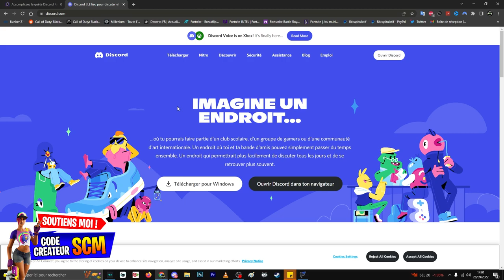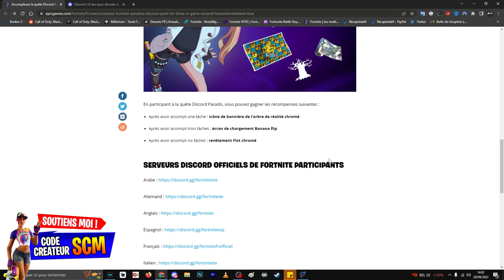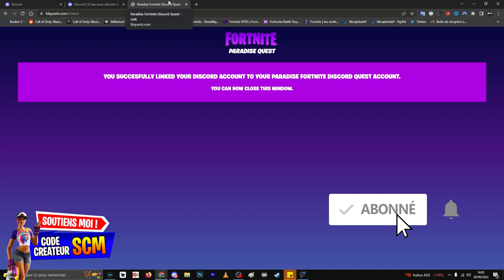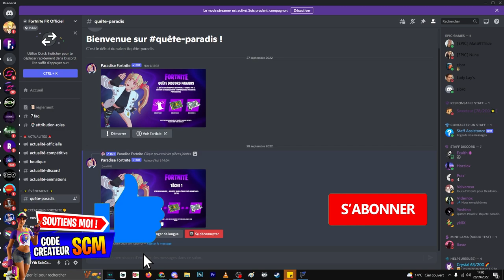COMMENT AVOIR LES RÉCOMPENSE DISCORD FORTNITE, GUIDE DÉFI QUÊTE DISCOR FORTNITE, DISCORD PARADIS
▬▬▬▬▬▬▬ • BIENVENUE 😍 • ▬▬▬▬▬▬▬

▬▬▬▬▬▬▬ • PARTENAIRES 💪 • ▬▬▬▬▬▬▬

👉StealthGamer:
"SOISCOOLMEC"
"STRIKESOISCOOL"

TikTok "SoisCoolMecYTB"
👻Snapchat "soiscoolmec"

.▬▬▬▬▬▬▬ • TOP DON 💰 • ▬▬▬▬▬▬▬